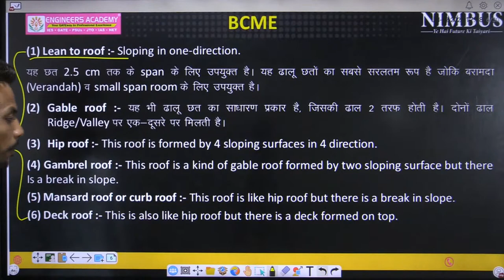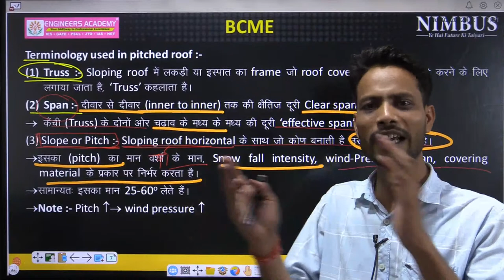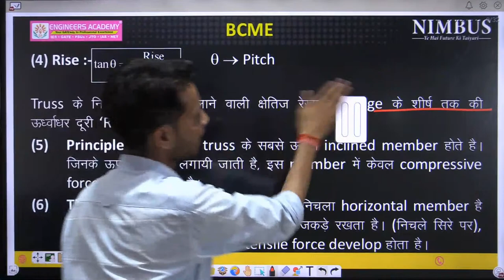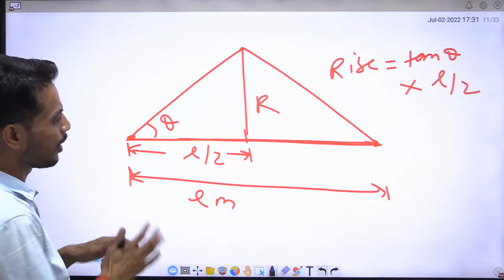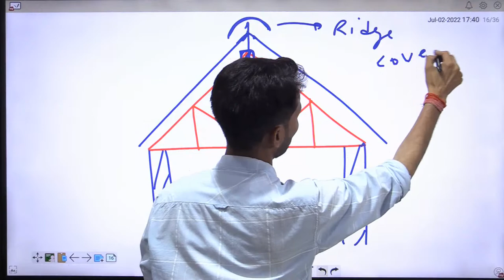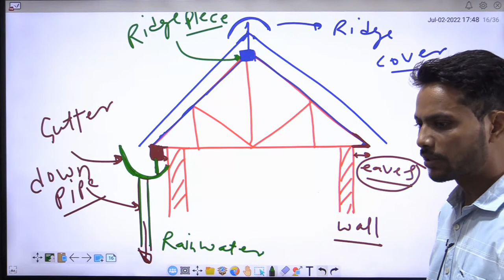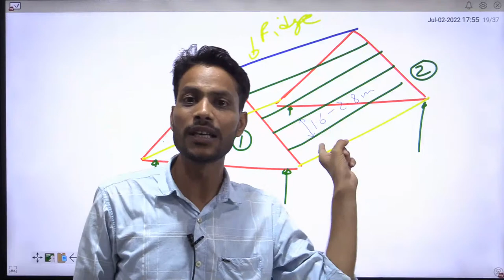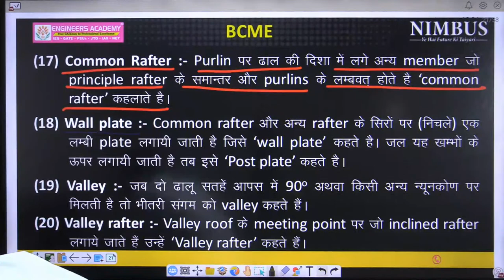Construction Technology | Types of Building | A/C to National Building Code | CE | NIMBUS | Lect-9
In this Session Vivek Sharma Sir  will discuss about Types of floor and flooring  with you. In this season we will learn about Building construction and maintenance engineering  (BCME) . It will definitely help you to clear DDA-JE SSC-JE RSSB JE and other technical JE EXAMS  as it's syllabus.